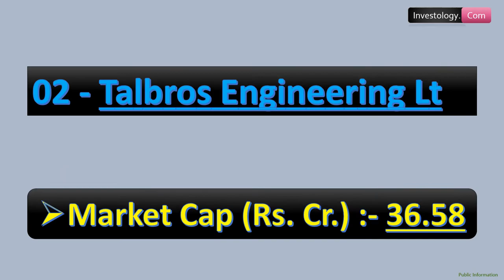Top 2 Auto Ancillaries - Axle shafts Sector Companies By Market Capitalization | Stock Market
Hello Viewers,

Here is the list of Top 2 Auto Ancillaries - Axle shafts Sector Companies By Market Capitalization | Stock Market

Investology. com

Shilpa Medicare
TATA Motors
Narayana Hrudayalaya
Gujarat Industries Power
Shalby
Ind-Swift Laboratories
Can Fin Homes
Jump Networks
Navin Fluorine International
HDFC AMC
NMDC
Ratnamani Metals
Bank of Maharashtra
Wipro
HCL Technologies
Schneider Electric Infrastructure
Gokul Refoils
Balaji Amines
Mindteck
EIH Associated Hotels
Finolex Industries
IFCI
Ashok Leyland
Endurance Technologies
Sintex Industries
Somany Ceramics
Star Cement
​Apollo Tyres